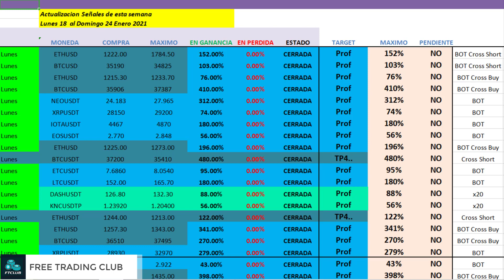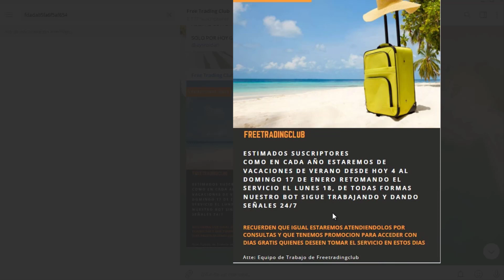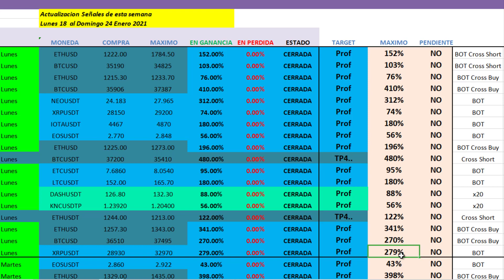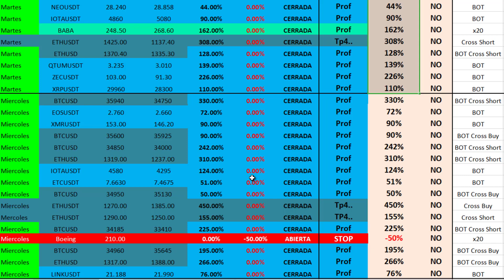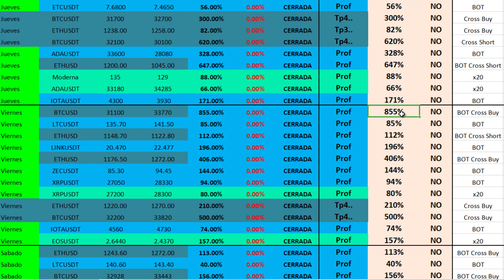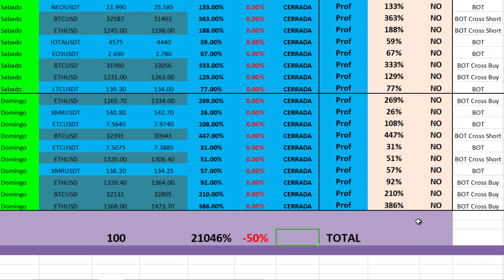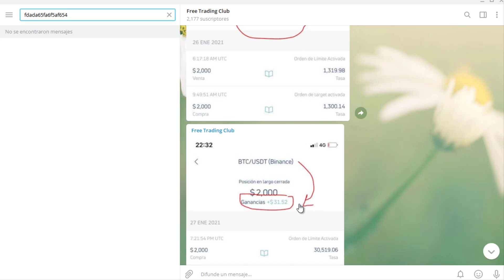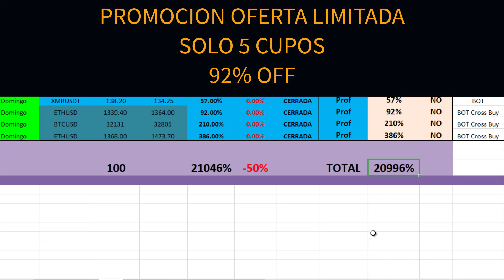Woow 20996% EN 1 SEMANA ENERO 2021 SEÑALES GRATIS SCALPING BINANCE BITMEX Quantfury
En este video te muestro como a pesar de toda esta crisis Mundial con el Covid 19 en solo 1 semana logramos una increible cifra de 20996% con Trading en criptomonedas haciendo scalping e intradía con BITMEX, Quantfury, Binance Futuros entre otros, ademas ahora con un BOT que da señales 24/7

Canal PREMIUM con mínimo de 1000% de ganancia y mas semanal

**Beneficio de 10 a 30% por señal, generalmente mas**

Y mas...

REGISTRO GRATIS!!

señales bitmex,
scalping Bitmex,
señales para scalping,
testimonios bitmex,
prueba ganancias bitmex,
bitmex 2019,
trading con apalancamiento,
quantfury,
señales quantfury,
quantfury 2020,
binance 2020,
binance futuros,
binance futuros 2020,
bybit,